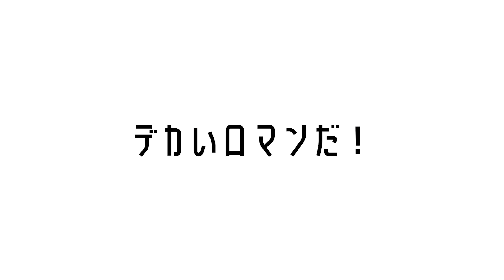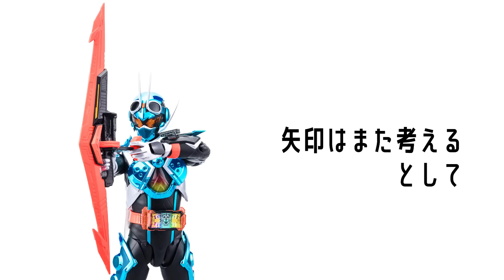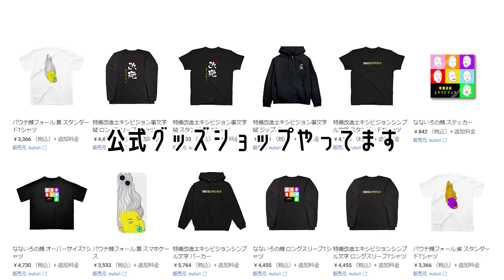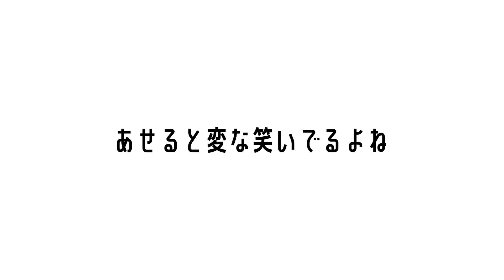ガッチャートルネード巨大化改造！CSMデルタフォンを材料に使う！【前編】特撮改造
●ガッチャートルネード巨大化改造
特撮 改造エキシビジョンのLINEスタンプ発売中☆
特撮 改造エキシビジョンのグッズ発売中✨
イラスト提供「葉々とりこ」さんの情報
改造スタートイラスト提供「猫覆面」さんの情報
✨ファンレターや贈り物・不要な玩具等の送り先✨
○送り先住所
〒336-0041
埼玉県さいたま市南区広ヶ谷戸１２０−１
ヤマト運輸 浦和大谷口営業所
○営業所コード
024823
○宛先
特撮改造エキシビション

⚠️注意事項⚠️
・お送りいただく前にSNSかメールでご一報ください🙏
・着払いは御遠慮ください🙏
・いただいたもの全てを使用させていただくことや、改造の指定を承る事は出来ませんので予めご了承ください。
自作IDコアのマテリアル
SNS他情報
ベルギー日本ハーフの僕「パウチ」が楽しく特撮 変身 アイテムを改造します！
00:00　ハイライト
00:20　本日の改造
00:44　アンケート結果
01:15　デイブレイクさん
01:58　改造スタート
02:39　ルパンソード
03:24　ハンダゴティング
04:29　両方延長
04:42　安定させる
05:50　CSMデルタフォン
06:36　2019年のパウチ
07:35　分解
08:11　難波重工関係者Ｐの証言
08:32　持ち手を大きくする
08:58　UPG隊員バッジ
よろしくお願いします。